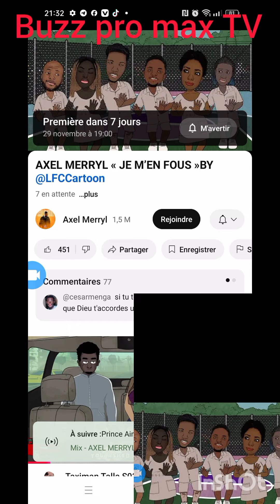Axel annonce la sortie du clip je m'en fou et un Ep de 4 titres .